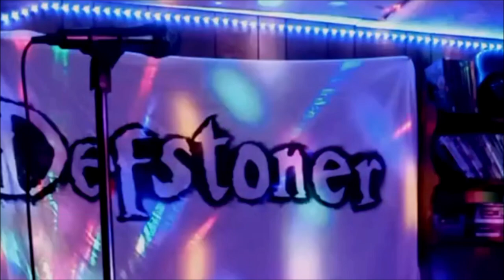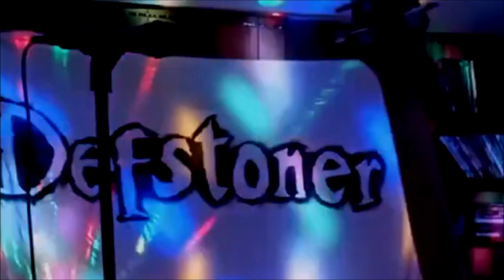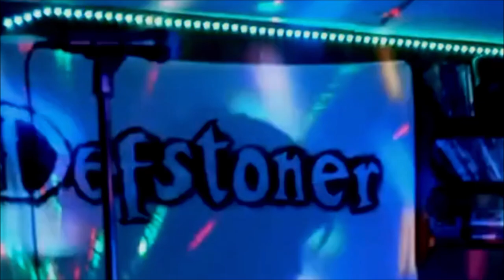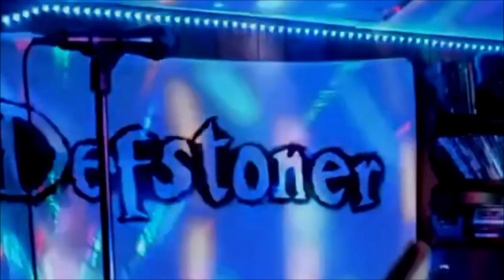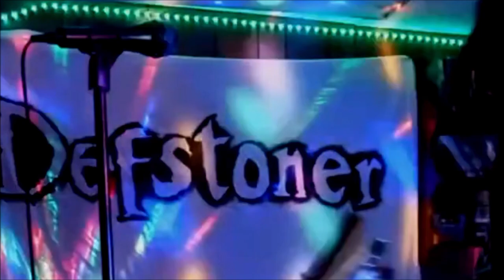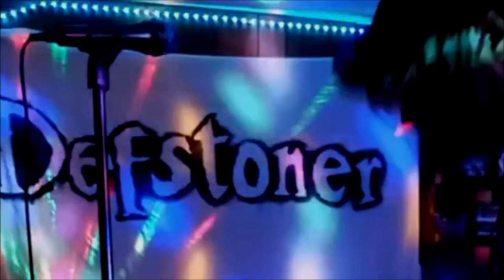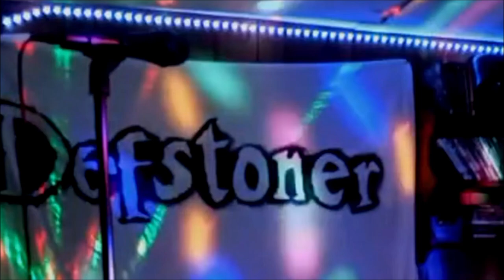Live at the Den 2024 (REMASTERED)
Defstoner Live at the Den 2024 (Remastered)

SET LIST:

 Angels Fall Down
​ It's Over Again
​ Kasky (New Song)
​ Tsunami
​ Lost and Trusted
​ Confined Adrenaline (New Song)
 Bloody Tears
​ Shittered
 To Burn
 A Patria (New Song)
​ Iron Sky (New Song)
​ T.i.T.S "This is to see"
(New Song)